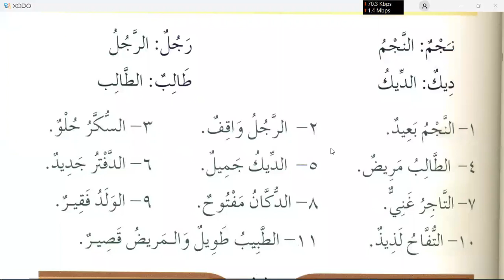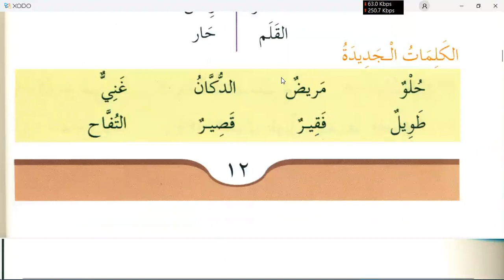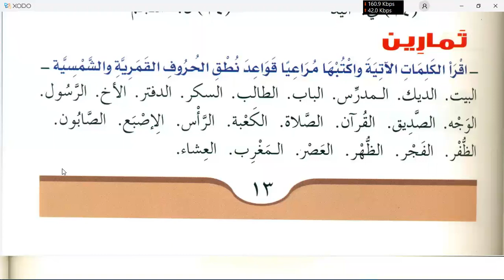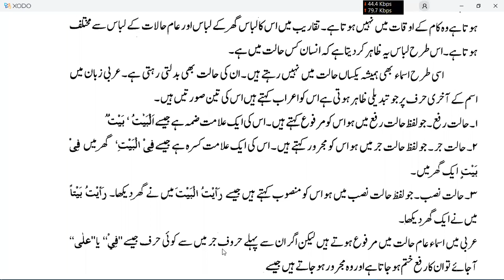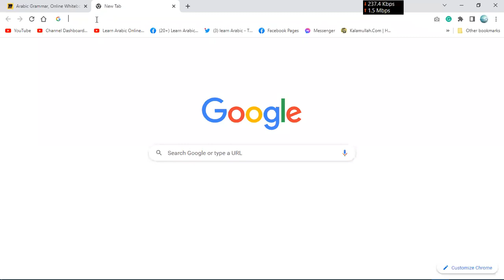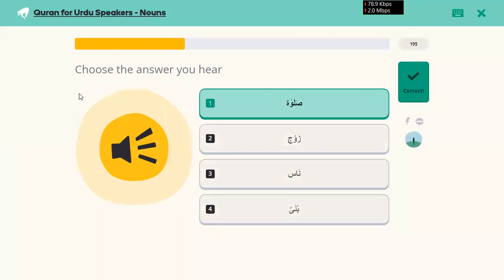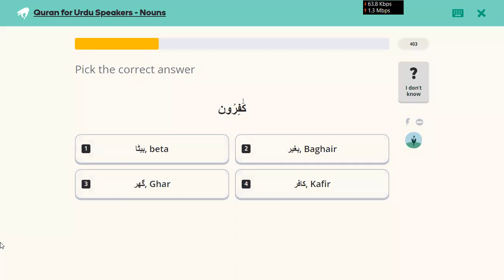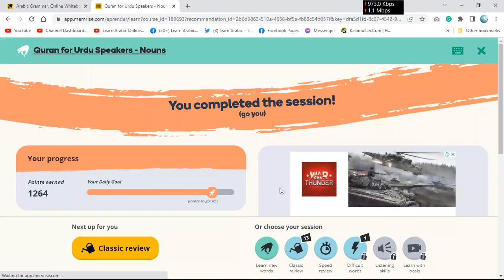Learn Arabic Grammar in Urdu | Day 3 | Medina Book 1 Durussul Lughat Al Arabiyyah Chapter 3